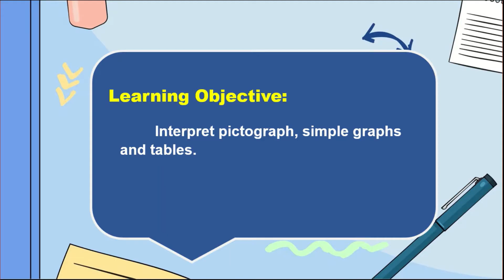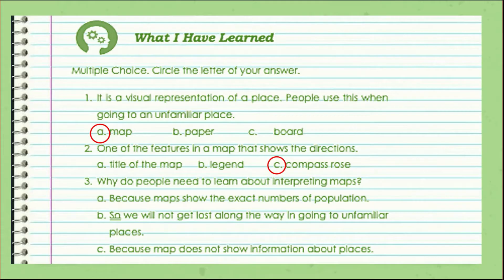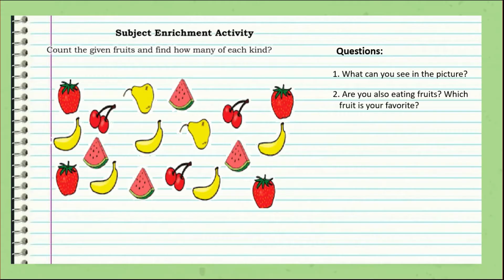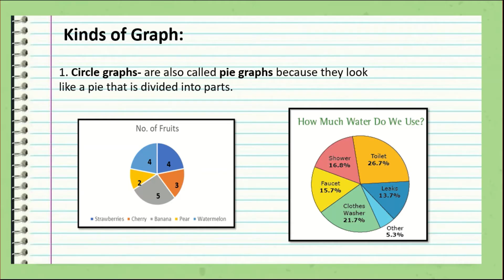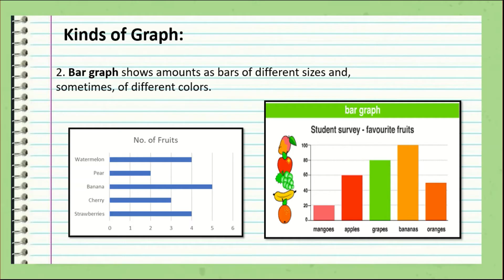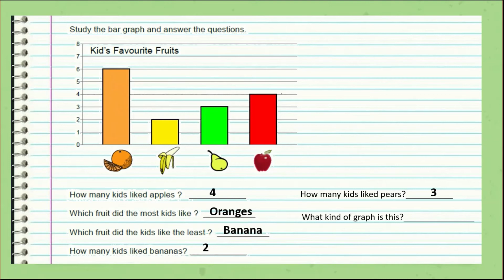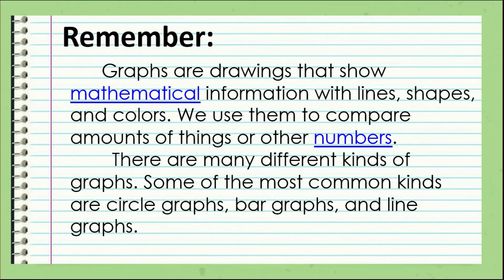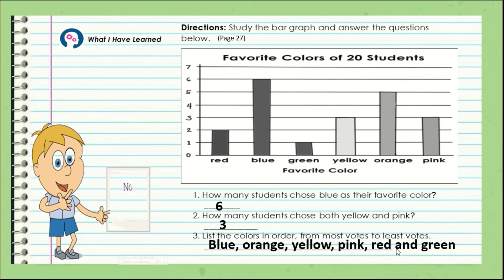Grade 3 English Pictographs, Simple Graphs and Tables Quarter 4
This is a video lesson for Grade 3 learners.

This is the link if you want to have a copy of my power point presentation.